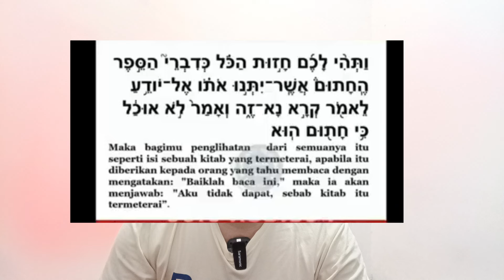Merinding..USTAD MENANGIS USAI Baca Alkitab..KOK bisa..?!